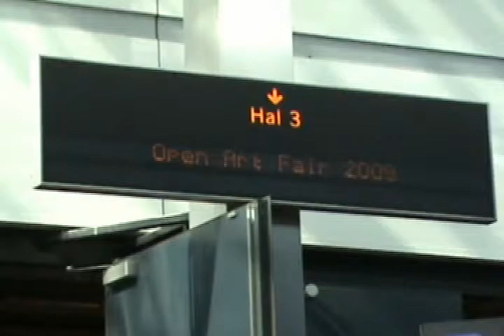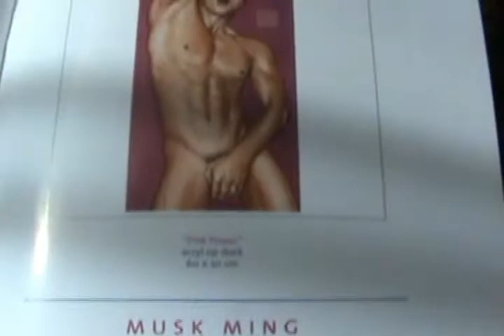Musk Ming by Galerie MooiMan in OPEN Art Fair 2009, Utrecht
OPEN Art Fair
08. - 13. September 2009
Utrecht, Niederlande
Group-exhibition with Galerie MooiMan
Cooperation with Galerie MooiMan und Agency Yorckberlin.